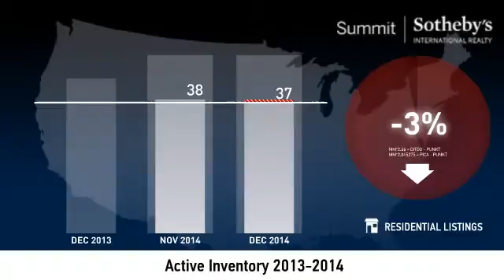Glenwild and Silver Creek - Single Family Home - December 2014 Real Estate Market Update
Real estate is local, which is why we offer you current and historical data from our local Park City MLS to produce detailed, highly visual and easy to interpret videos that clearly demonstrate market trends for single family homes in Glenwild and Silver Creek.